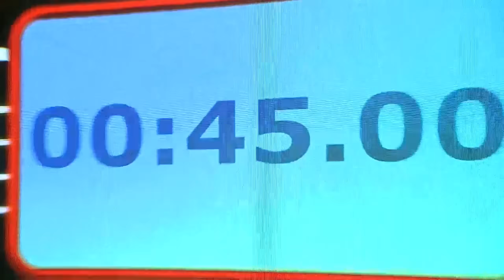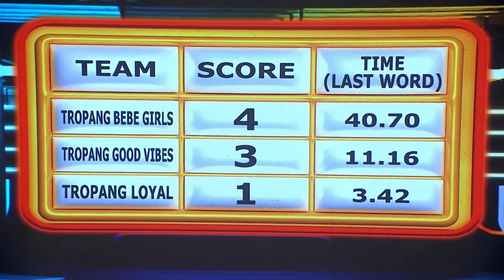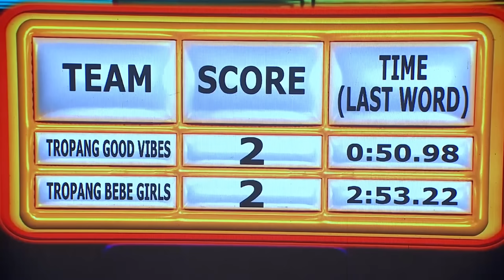Mga karaniwang unlimited sa sa restaurant, anu-ano nga ba? | GIMME 5 | EAT BULAGA | Oct. 18, 2024